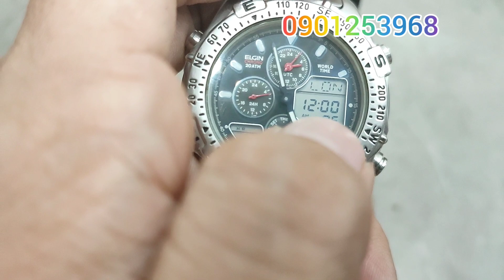Đồng Hồ Mỹ Elgin Fullbox Độc lạ sz42 có báo thức bấm giờ dạ quang đẹp keng zin - 1380k - 0901253968